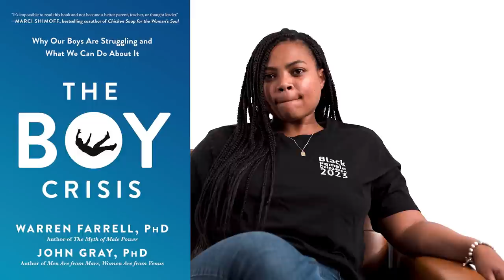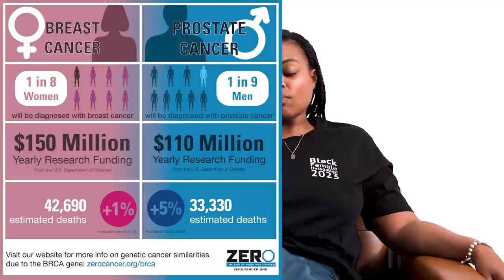Beyonce vs. Julius - Kevin Samuels Started this Conversation (Ep 107)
+Production Gear+